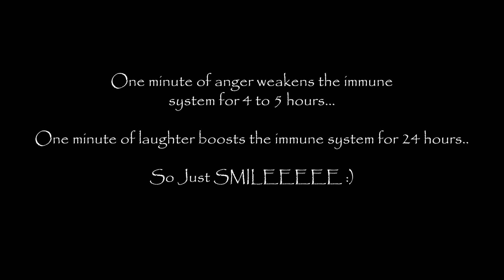Smile || A Lost Emotion || Ft Rispa Panda || Cinematic Video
Amidst our busy schedule, we have lost the essence of living. Stress,Tension, Frustration , Anger and many other things have become the part and parcel of our life. The happy go life is lost in between all these chaos. But is it worth it?? Has it become so difficult to smile or have we really made it so...

Abinash Films present you a short story on "SMILE : A Lost Emotion" which I hope will get a place in your hearts and will help you to smile a little more, live your dreams a bit more and make your surrounding livelier more.

Everything will make sense someday. So for now, laugh at your mistakes,smile through the tears and keep reminding yourself that everything really does happen for A GOOD REASON. So face it with a big SMILE.

Cast : Rispa Panda, Abinash Swain
Video shoot and Edits : Abinash Swain

Gear Used : Gopro Hero 8 Black